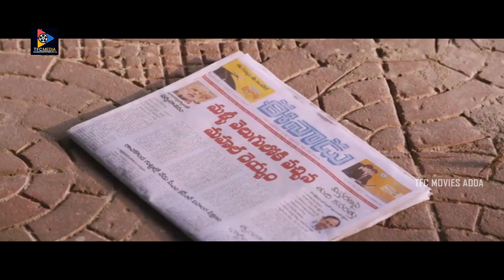Raghu Babu And Prabhas Sreenu Superb Comedy Scenes || TFC Movies Adda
Raghu Babu And Prabhas Sreenu Superb Comedy Scenes. Keep Follow Us For More Telugu Movie Scenes.